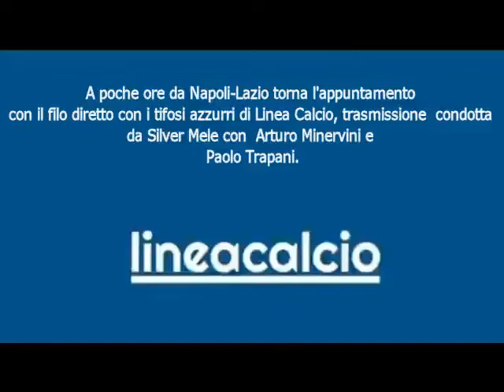Napoli-Lazio 22/4/21 pre-partita Linea Calcio